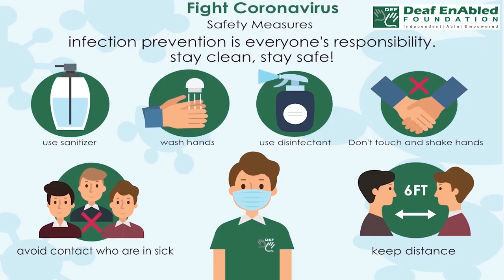Traveler's check (Financial Term) August 16th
traveler's check

Meaning- a piece of paper that you buy from a bank or a travel company and that you can use as money or exchange for the local money of the country you visit

Example- There is a 2% commission charge for sterling traveller's cheques.